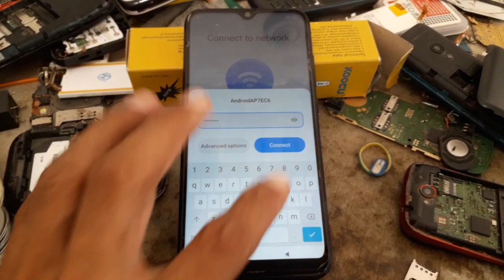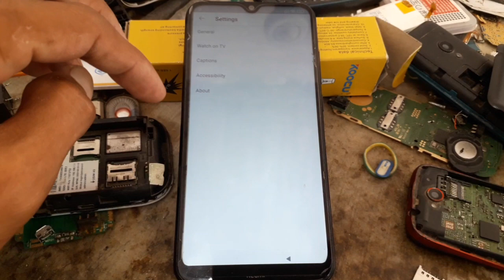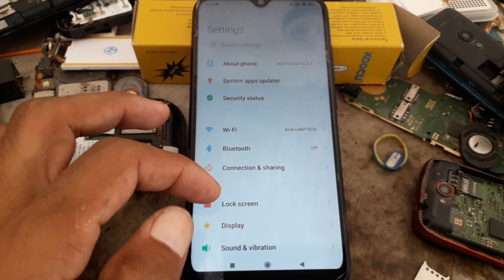Redmi Note 8 Android 11 Miui 12 5 2 frp bypass / Redmi Mobile Google Account Remove without Pc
Today in this video i will show how to Remove Google account any Redmi Android mobile Phone or any Android Version without Pc so watch this helpful video to Remove frp your own Redmi mobile devices.

Your Search :

redmi note 8 Google account Remove. Redmi no8 frp bypass miui 11.
Redmi Go frp bypass Without Pc.
Redmi 9 Prime frp bypass.
Redmi 5a frp bypass new Method.
Redmi note 11 frp bypass Without Pc. Redmi a1 Google account forgot.
Redmi note 8 frp bypass Without Pc. Redmi note 8 frp bypass 2023.
edmi note 8 frp bypass 12.5.2.
redmi 9c frp bypass miui 12.5.2 without pc.
Redmi frp bypass miui 13.
Redmi 10c frp bypass miui 13.
Redmi 10c frp bypass miui 13 android 11.